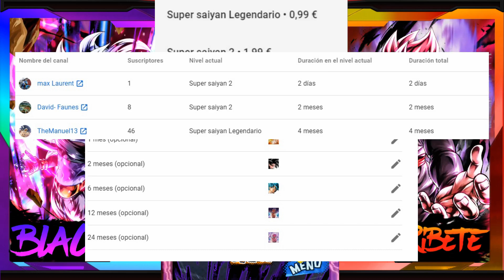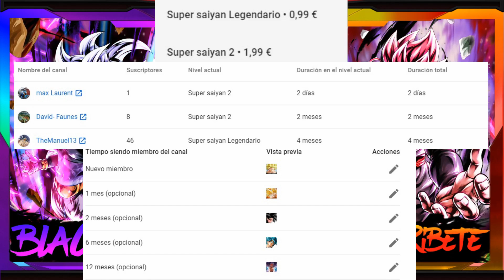MIEMBROS DEL CANAL Y ESPECIAL 10,000 SUSCRIPTORES PROXIMAMENTE